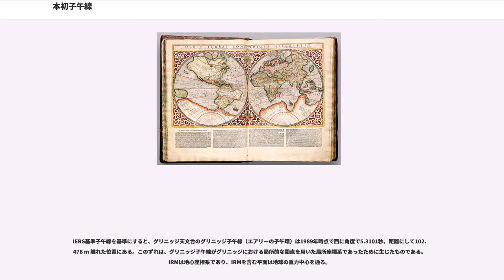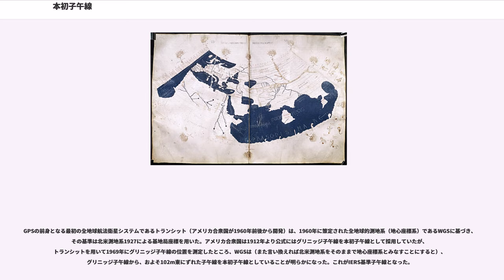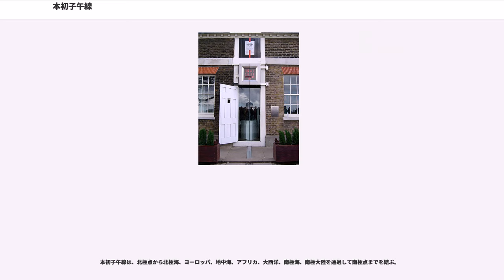本初子午線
本初子午線（ほんしょしごせん）とは、経度0度0分0秒と定義された基準の子午線（経線）を指す。2012年現在、国際的な本初子午線としてIERS基準子午線が使用されている。「本初」とは「最初・首位」という意味である。

IERS基準子午線が策定される以前の国際的な本初子午線は、歴史的にグリニッジ子午線が長く使われた。これはIERS基準子午線から西に5.3101秒、距離にして102.478 mの位置を通過している。したがって、グリニッジ子午線は、もはや本初子午線ではなくなっているのであるが、二つの子午線は、全地球的には極めて近いことから、現在でも「グリニッジ子午線」が「本初子午線」の意味で用いられることがある。
赤道や地理極という明確な基準のある緯度と異なり、経度には明確な基準が自然には存在しないため、本初子午線は人為的に設定する必要がある。過去には、世界各地で様々な本初子午線が使用された。加えて、経度の測定には技術的な困難があった（→経度の歴史）。

本初子午線は、180度経線とともに大円を形成する。この大円により、地球表面は2つの半球に分けられ、本初子午線の東の半球を東半球、西の半球を西半球という。

経度の記法はアレクサンドリアのエラトステネス（紀元前276年頃 - 紀元前195年頃）とロドスのヒッパルコス（紀元前190年頃 - 紀元前120年頃）によって考案され、地理学者ストラボン（紀元前63年頃 - 23年頃）によって数多くの都市に適用された。しかし、世界地図に一貫性のある経度を使用したのは、プトレマイオス（90年頃 - 168年頃）の著書『』（Geographia、地理学）が最初であった。

プトレマイオスは、""と呼ばれたカナリア諸島（西経13 - 18度）などの大西洋の島々を基準とした。アフリカの最西端（西経17.5度）より西に本初子午線を設定することにより、プトレマイオスの地図には負の経度が現れない。プトレマイオスの本初子午線は、ウィンチェスター（およそ西経20度）より西に18度40分の子午線に相当する。このときよく用いられていた経度観測法は、異なる国での月食の観測時間を比較する方法であった（月食は世界中で同時に観測されるため）。
プトレマイオスの『ゲオグラフィア』は、その地図とともに1477年にボローニャで初めて印刷された。そして、初期の地球儀はプトレマイオスの地図を元に作成された。しかし、「自然の」本初子午線を画定するという試みは引き続きあった。クリストファー・コロンブスは1493年に、大西洋の中央のどこかで方位磁針が真北を指した（磁気偏角が0になった）と報告した。そして、この報告を元に、1494年のトルデシリャス条約で、スペインとポルトガルの間で新世界の境界が定められた。トルデシリャス条約で定められた境界は、ベルデ岬から西に370リーグの子午線に設定された。これがの1529年の地図に表されている。

遅くとも1594年のクリストファー・サクストンのころまで、アゾレス諸島のサンミゲル島（西経25.5度）が本初子午線として使用されてきたが、この頃から、磁気偏角が0になる線は子午線に沿って直線状に伸びるものではないということがわかってきた。
1541年、メルカトルは41cmの地球儀を作成し、カナリア諸島のフエルテベントゥラ島（西経14度1分）を通る箇所に本初子午線を引いた。彼の後の地図では、磁気の仮説に従ってアゾレス諸島を本初子午線とした。

しかし、1570年にオルテリウスが最初の地図を刊行する頃には、ベルデ岬のような他の島が本初子午線として使用されるようになってきた。オルテリウスの地図では、経度は今日のような西経180度から東経180度ではなく、0度から360度であった。この経度は18世紀まで使用された。。

1634年、フランスの政治家リシュリューは、パリから西に19度55分の所にあるカナリア諸島最西端のフェロ島を本初子午線とした（フェロ子午線）。不幸にも、フランスの地図製作者がパリとフェロ島との経度差をちょうど20度に丸めていたことから、フェロ子午線がフランスの本初子午線に採用されることとなった。

18世紀初頭、ジョン・ハリソンによるクロノメーターの開発と、正確な星図の発達により、海上における経度の測定が改善された。星図については特に、初代イギリス王室天文官のジョン・フラムスティードが1680年から1719年にかけて作成し、彼の後継者であるエドモンド・ハレーが広めた天球図譜...